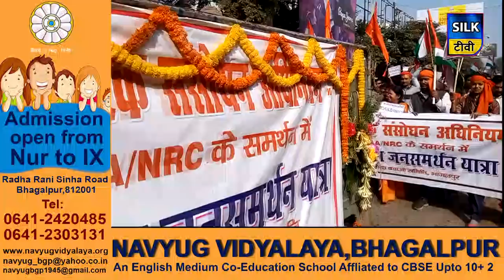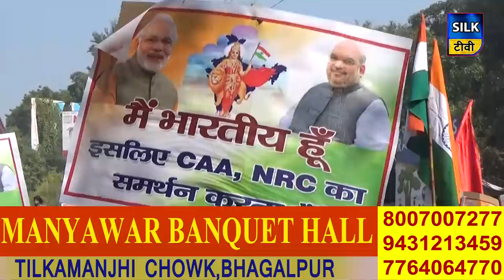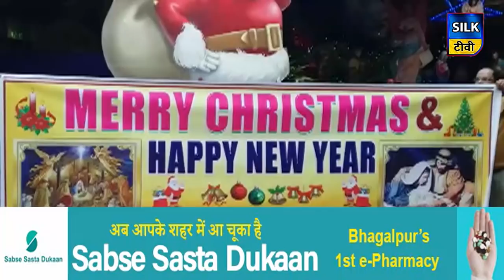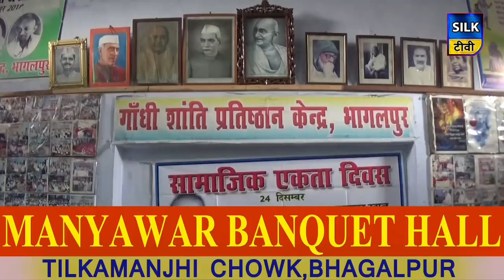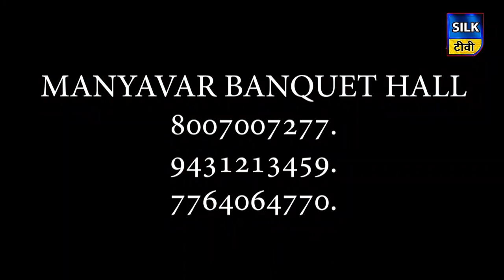SILK TV- जिले की खबरें एक साथ | 24 DECEMBER 2019